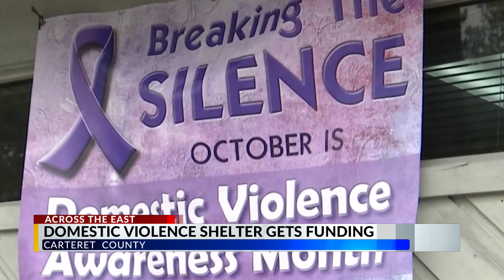Carteret County's domestic violence program receives award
The nonprofit domestic violence program in Carteret County received a $20,000 grant to support local survivors of domestic violence.